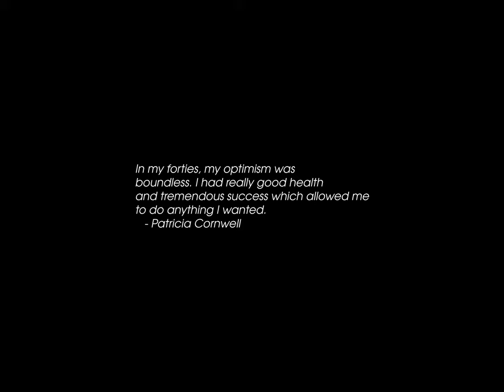Sunrise Time-lapse: Friday, December 15, 2023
On this day:
   Argo Merchant oil spill, 1976
   Bill of Rights adopted, 1791
   James Naismith invents basketball, Canada, 1891
   Sitting Bull shot in head while submitting to arrest, 1890
   Statue Day in the Netherlands Antilles
   Thomas Edison receives patent on the phonograph, 1877

Today's random fortune, quote, or snark:
The idea of male and female are universal constants.
        -- Kirk, "Metamorphosis", stardate 3219.8